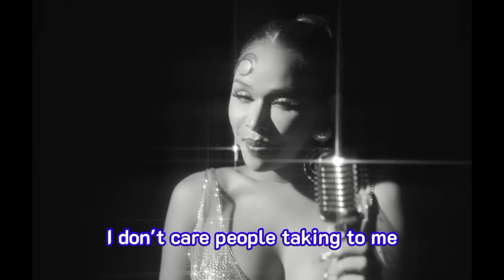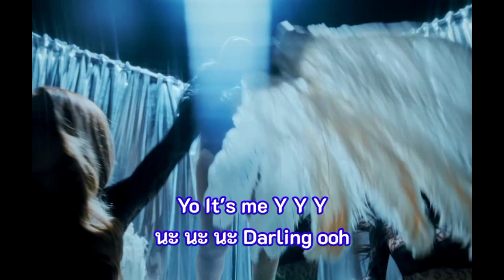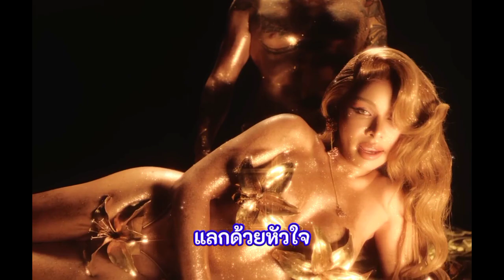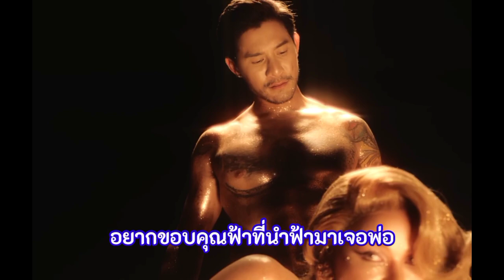BADMIXY - ฟ้ารักพ่อ (DILF) (feat. ยุ้ย ญาติเยอะ) | คาราโอเกะ Instrumental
• Download •

He missed me all the time
He loves me as always
He gives me Gucci bag
And he gives me big money

I can feel because of you
I don't care people talking to me
You are my real love
My sugar daddy

เงินทองมันเป็นของนอกกาย ดวงใจนี้มอบให้ปะป๋า
หนูไม่ดื้อและก็ไม่งอแงนะคะ
แต่บางทีก็มีเรื่องวุ่นวาย จริงๆ ไม่อยากกวนใจปะป๋า
แต่ตอนนี้หนูเดือดร้อนจริงๆ นะคะ

Ah ah ah ah ah ถึงแม้ว่าป๊าจะแก่
My daddy
Oh oh oh oh oh แต่แบบนี้อ่ะน่ารักจะตาย
อ้อนทั้งวันยังไหว My darling

My sugar daddy หมดใจเลยที่ฟ้าให้พ่อ
รักจริงไม่ได้หลอก แค่อยากจะขอให้พ่อช่วยฟ้าหน่อย
เงินในบัญชีไม่พอใช้ พ่อโอนให้ฟ้าหน่อยได้ไหม
และอยากได้รถคันใหม่นะคะ นะคะ นะ ฟ้ารักพ่อ

กระเป๋าดีๆ ต้องมีใช้ พ่อซื้อให้ฟ้าหน่อยได้ไหม
และอยากได้คอนโดใหม่นะคะ นะคะ นะ ฟ้ารักพ่อ

นะ นะ My darling ooh no no
นะ นะ My darling ooh

Yo it's me Y Y Y
ป๋าสั่งอะไรหรือยัง
แหม รู้ใจจังสั่งที่หนูชอบ
แป๊ะซะ ปลาช่อนตัวใหญ่
ต้มยำน้ำใส หนูช๊อบชอบ

โอมากาเสะ Chef table ชั้นดี
เชิญกอดอน แรมซีย์จัดให้ที สิ่งที่หนูชอบ
แต่มีอีกสิ่งที่หนูอยากจะขอพ่อ
(ถ้าฟ้าต้องเสียตัว ฟ้าต้องได้เป็นแอร์)

แลกด้วยหัวใจ ให้ด้วยทั้งกาย
อยากขอบคุณฟ้าที่นำฟ้ามาเจอพ่อ
คนที่แสนดีคือพ่อคนนี้
จะเป็นเด็กดีตอบแทนที่ฟ้ารักพ่อ

นะ นะ My darling ooh no no no
นะ นะ My darling ooh คะ นะคะ นะ ฟ้ารักพ่อ